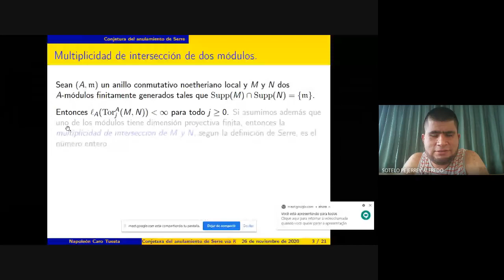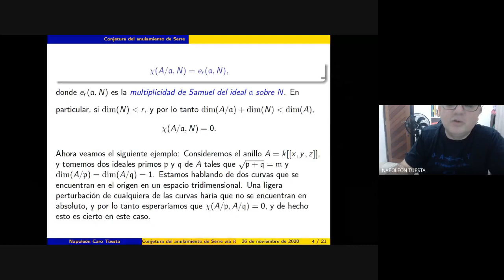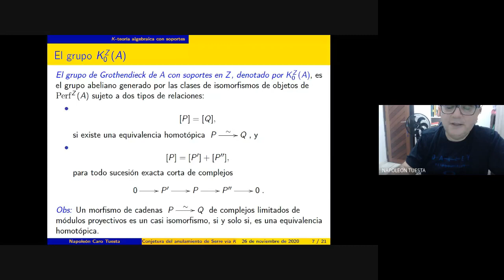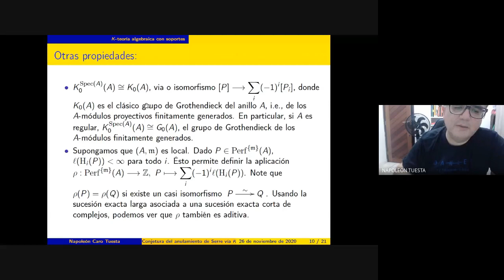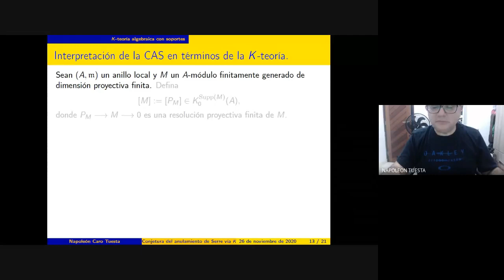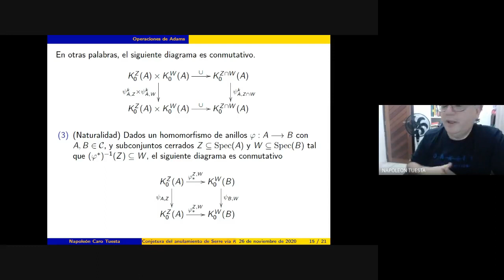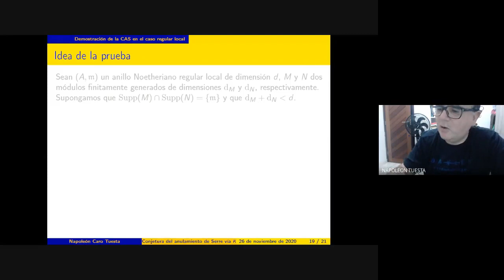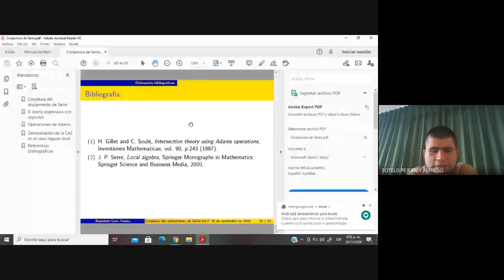EIM-C6|NAPOLEON TUESTA: Conjetura del anulamiento de Serre vía K-teoría algebraica.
Conjetura del anulamiento de Serre vía K-teoría algebraica.
Napoleón Caro Tuesta, Departamento de Matemática - Universidade Federal da Paraíba, Brasil